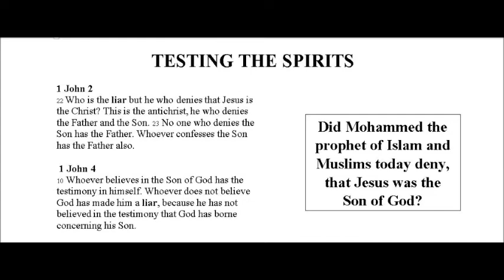Testing the Spirits